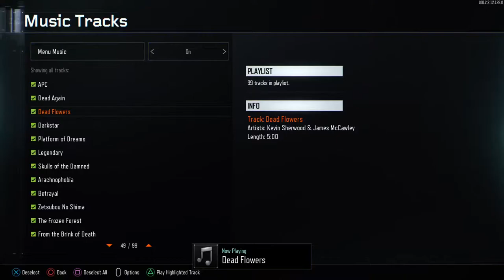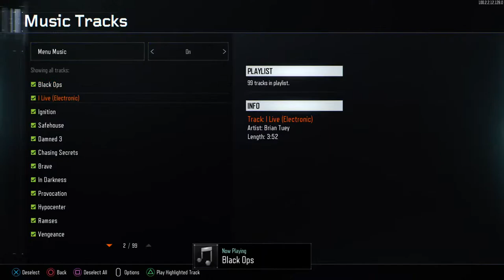The Giant & Revelations w/ Ken, Brandalicious Brandon & DIVINE TRYHARD EDITION